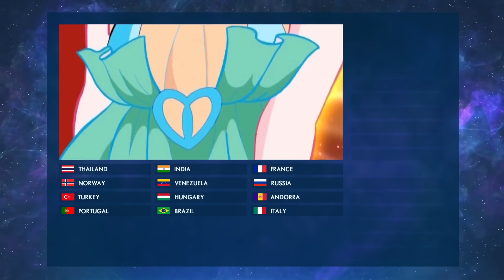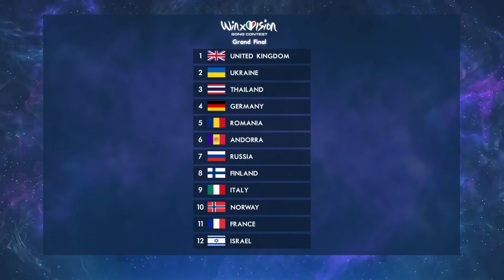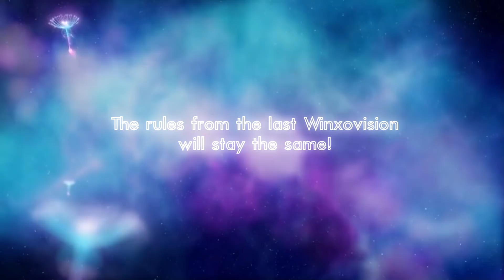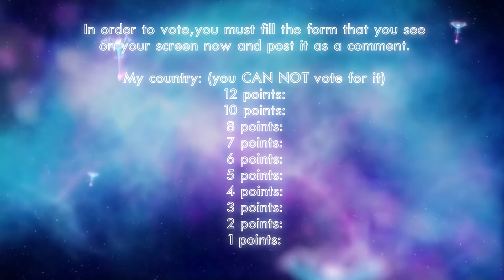Winx Club: Winxovision 2018. Enchantix - The Grand Final!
Welcome to Winxovision 2018: Enchantix! The Grand Final.

In the Grand Final, we're going to hear the contestants from 12 countries (with credits):
1.  United Kingdom
2.  Ukraine [Клуб Вінкс Українською]
3.  Thailand [VK - ??]
4.  Germany [VK -??]
5.  Romania [SailorWVA]
6.  Andorra [Jose Vi]
7.  Russia [VK - ??]
8.  Finland [Magic Believers]
9.  Italy
10. Norway [Magic Believers]
11. France [VK - ??]
12. Israel [Mythis the nature key]

In order to vote, you must fill this form and post it as a comment:
My country: (remember that you can not vote for your own country)
12 points -
10 points -
8 points -
7 points -
6 points -
5 points -
4 points -
3 points -
2 points -
1 point -

[RULES!]

- You must vote only with 1, 2, 3, 4, 5, 6, 7, 8, 10 or 12 points.

- You must give each number of points only once.

- Voting for your own country is strictly forbidden, if you do so - the host (me) is allowed to drastically change your vote and/or points, or even disqualification.

- Voting for a country, that does not participate in the mentioned Semi-Final/Grand Final, can result in a drastic change in your points and/or vote.

- Voting with 9 or 11 points is strictly forbidden, it may result in a change in your points and/or vote.

- You can not edit your vote and/or points later after you commented, the way you wrote it the first time, the way it is being counted, without any exception.

- You can vote for your national language, but not for your country. For example, USA is ALLOWED to vote for UK.